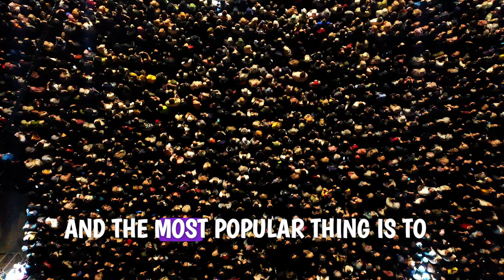Why is it so hard to be religious in 2024?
Why is it so hard to be religious. Being religious is seen as corny, or weird nowadays. The contemporary struggle of holding onto religious faith and moral values amidst the increasing secularism, materialism, and temptations of the 21st century has been detrimental. It underscores the challenges faced by practicing Muslims in western countries, in terms of both dietary restrictions and societal pressures. The video also critically analyses the changing social and cultural norms, the hyper-individualistic society prioritizing self over collectivism, and the flood of information making it harder to discern good values. Despite the difficulties, the video ends on an encouraging note, urging viewers to hold steadfast to their faiths and moral values. It highlights the importance of individuals contributing positively to the world by being the best versions of themselves, regardless of their religion or belief system.
-Oly Kanoli :)
Chapters:
00:00 Introduction: The Challenge of Faith in the 21st Century
00:33 The Struggle of Maintaining Halal Practices in a Western Society
01:20 Navigating Relationships and Dating in a Secular World
02:14 The Impact of Globalization and social media on Cultural Values
03:37 The Shift in Societal Norms and the Hyper-Sexualization of Content
04:27 The Rise of Individualism and the Decline of Collective Values
05:01 The Influence of Materialism and Popularity in the Digital Age
05:42 The Perception of Religious Practices in a Self-Centered Society
06:28 Conclusion: Holding onto Faith Amidst Challenges